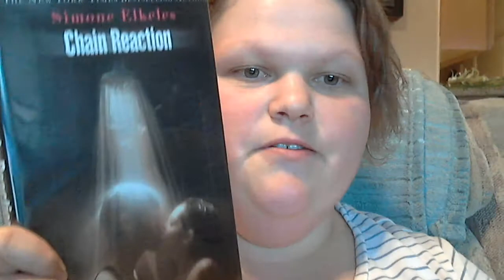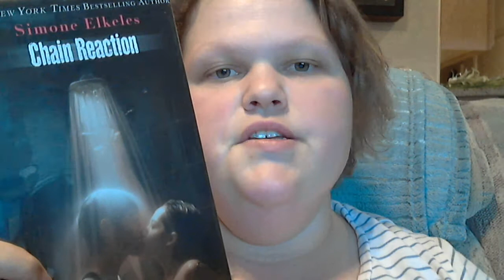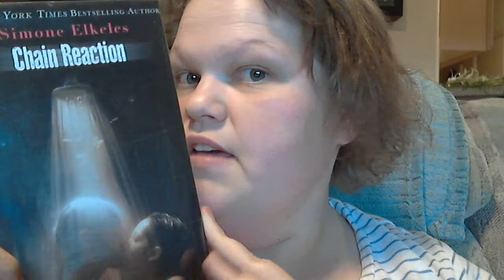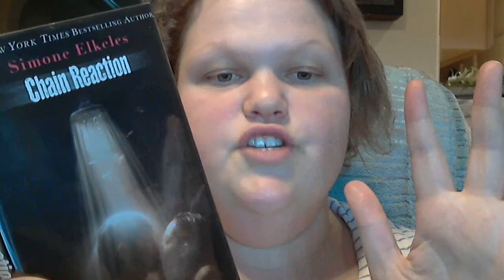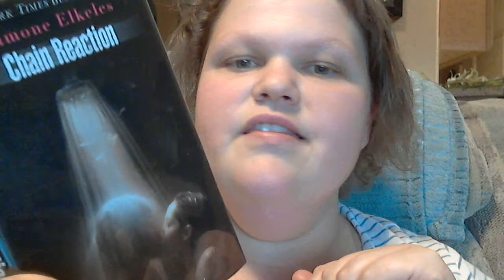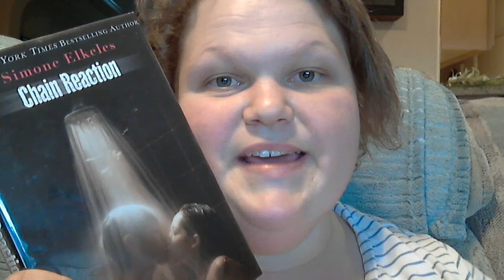Chain Reaction by Simone Elkeles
3/5: Was pretty disappinted in this one! So sad!